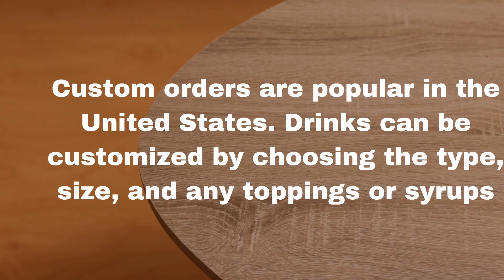Market Trends in Coffee in the United States for Market Forecast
According to the market database, coffee brewing methods, Healthy Coffee, etc. are some of the top coffee trends of 2021 in the United States